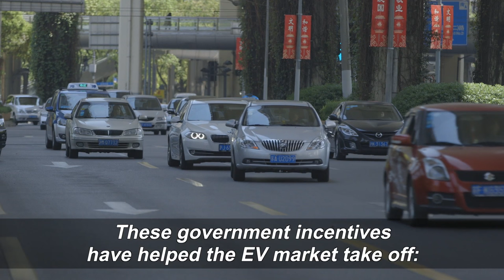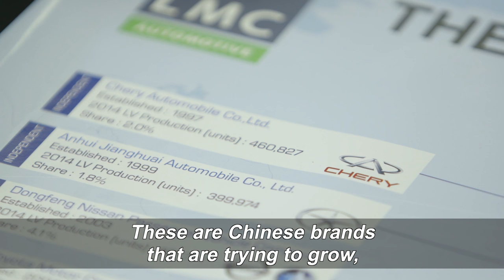The growing electric vehicle market in China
China is poised to become the top electric vehicle market in the world by 2020. Government incentives and hassle free registration processes have encouraged many drivers to make the switch to EVs. In 2014, China registered 75,000 EV sales, giving it a global market share of 25%. In the first quarter of 2015, it registered nearly double that number. The future of mobility in China is looking greener and greener. Watch this video for more.